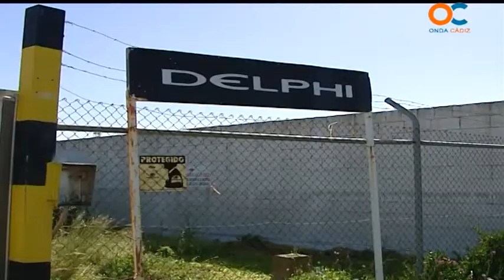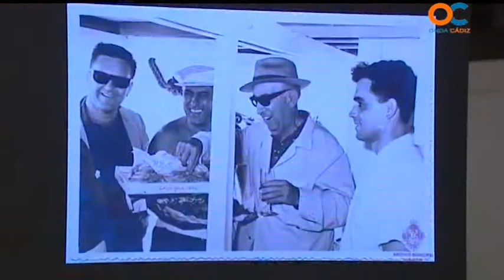NOTICIAS O CÁDIZ 04 02 15